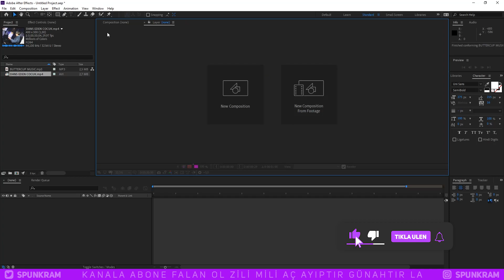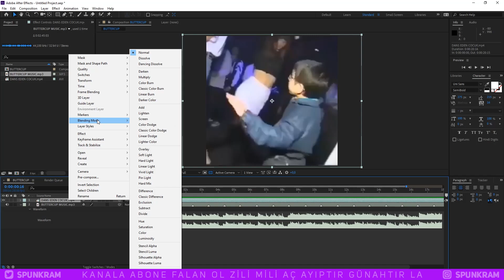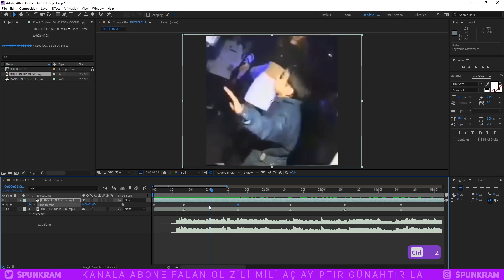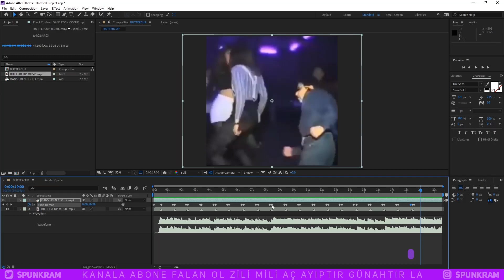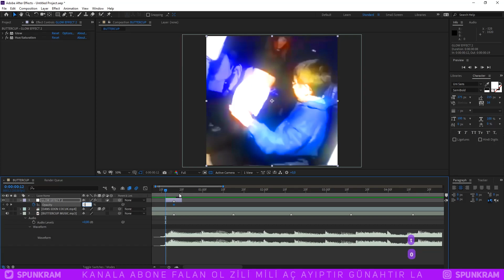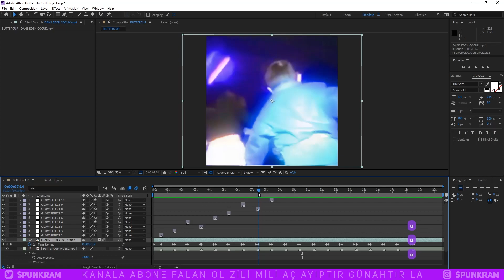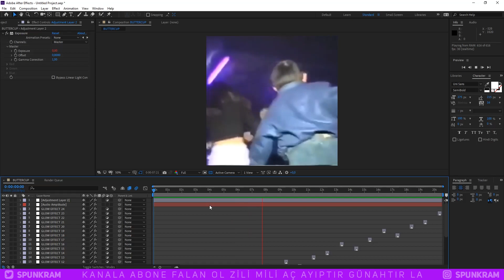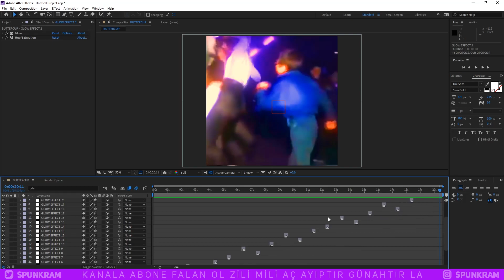AMV Tarzı BUTTERCUP EDIT Nasıl Yapılır? | After Effects Dersleri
Merhabalar, Adobe After Effects ile AMV Edit tarzında anlık hızlanma efekti buttercup edit video nasıl yapılır onu öğreneceğiz.